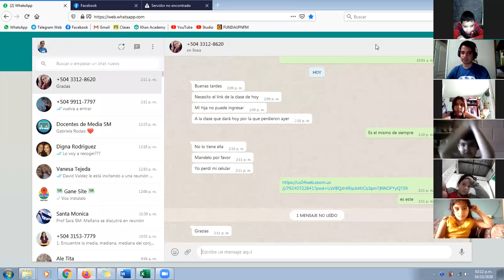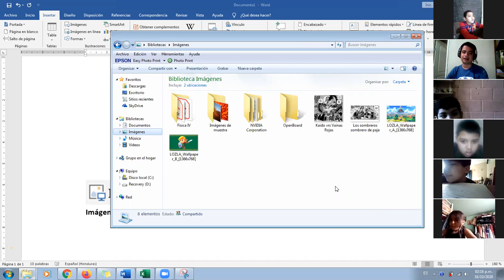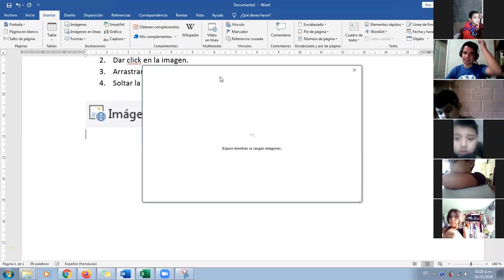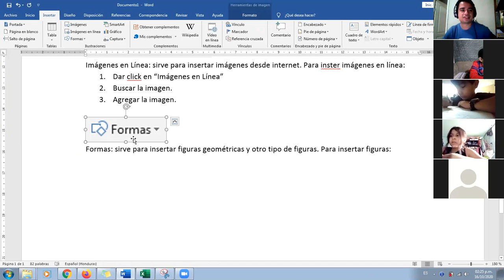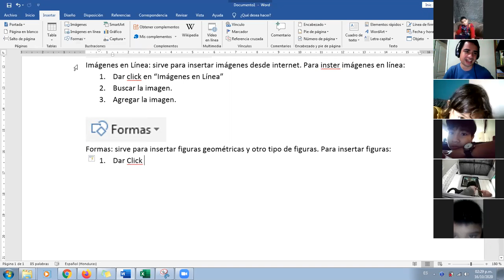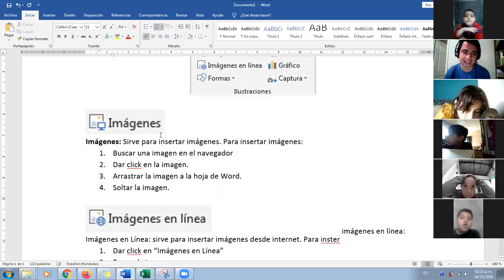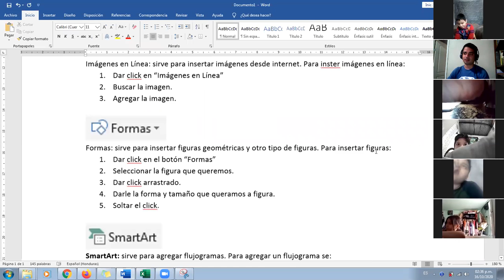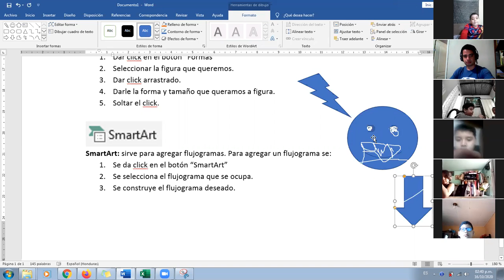Segundo 2 - Ilustraciones